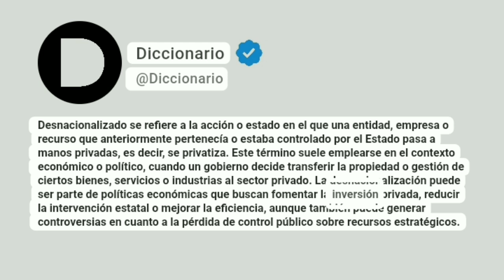Desnacionalizado Significado En Español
Desnacionalizado se refiere a la acción o estado en el que una entidad, empresa o recurso que anteriormente pertenecía o estaba controlado por el Estado pasa a manos privadas, es decir, se privatiza. Este término suele emplearse en el contexto económico o político, cuando un gobierno decide transferir la propiedad o gestión de ciertos bienes, servicios o industrias al sector privado. La desnacionalización puede ser parte de políticas económicas que buscan fomentar la inversión privada, reducir la intervención estatal o mejorar la eficiencia, aunque también puede generar controversias en cuanto a la pérdida de control público sobre recursos estratégicos.